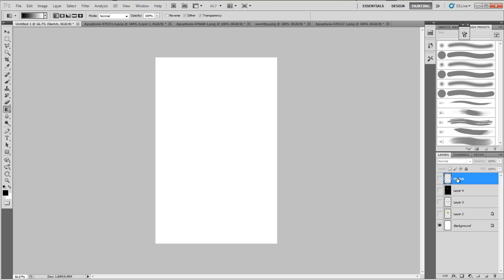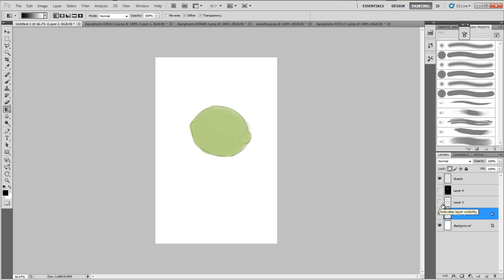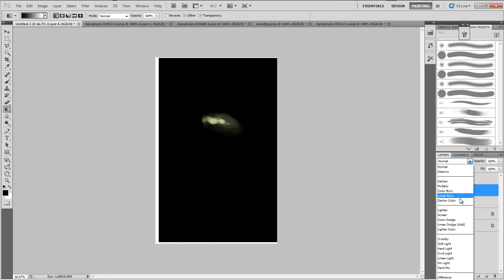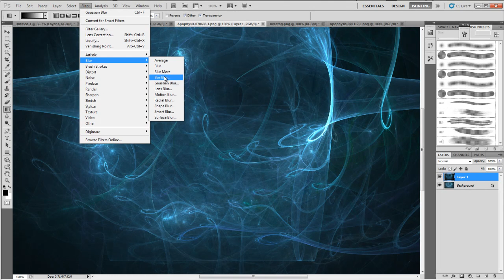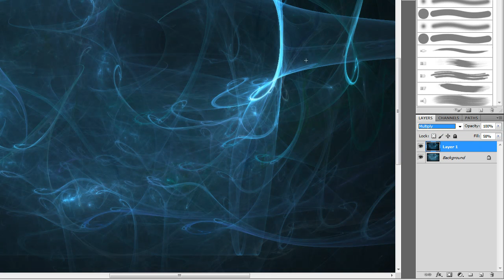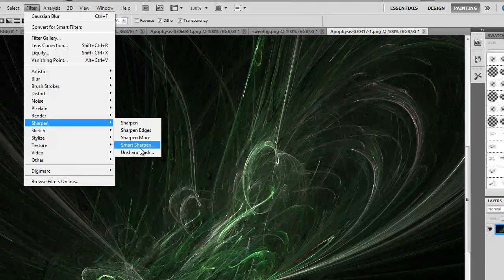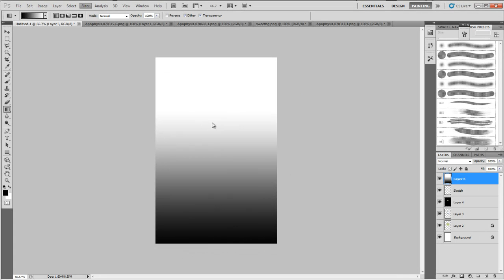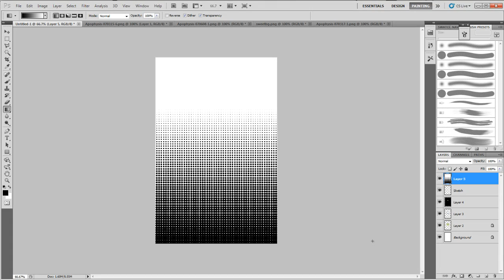Layers and Filters Tutorial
Photoshop CS5 Tutorial Recorded with Camtasia.
Keyboard Shortcuts I used today:
[Ctrl]+Drag= Move Layer, [Ctrl]+U= Hue, [Ctrl]+L= Levels, [Ctrl]+(+/-)=Zoom; [Ctrl]+J= Duplicate, [Ctrl]+S= Save

Apophysis is a freeware vector program.